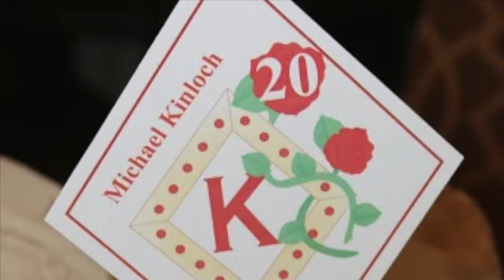Women of Achievement 2015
This video is about Women of Achievement 2015